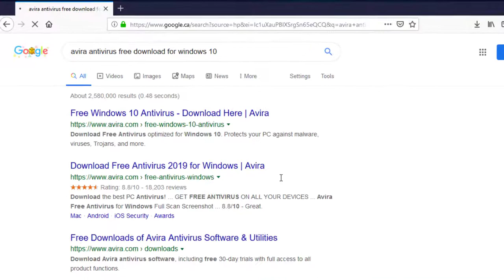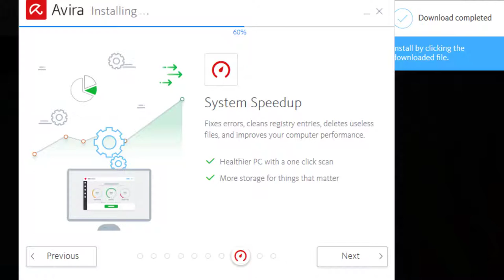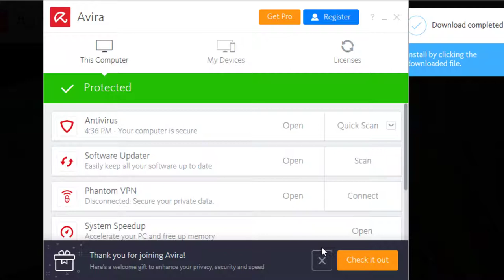How to Install Avira Free Antivirus for Windows 10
in this tutorial we're going to show you how to install avira free antivirus for windows 10.